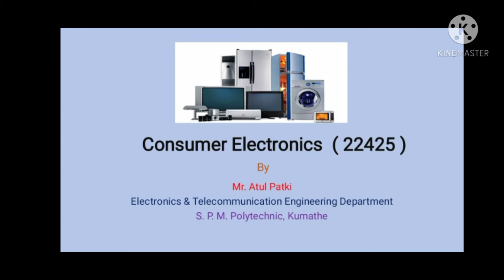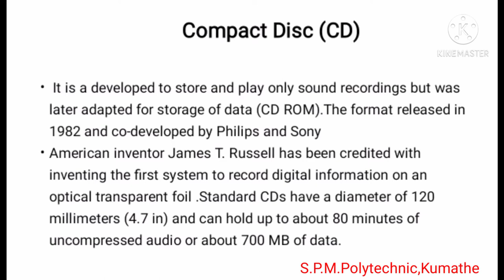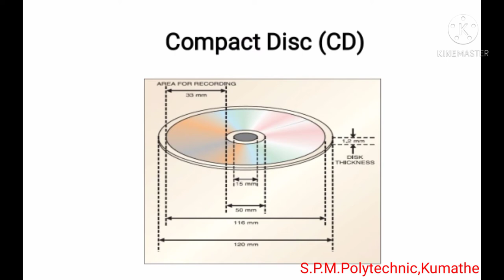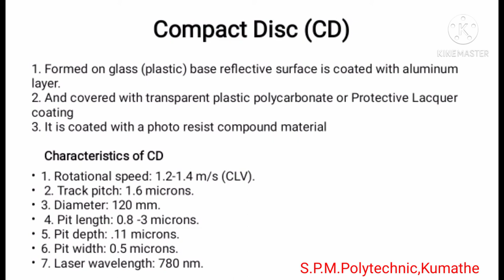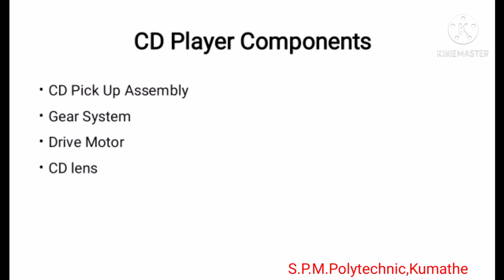CEL 2.1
CD Player Block Diagram